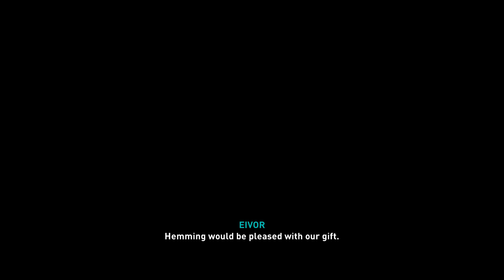Become the leader your father saw in you.(assassin’s creed Valhalla)(part 36)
Vili doesn’t have the resolve to become his father’s successor , time for the roaming warrior to become a stable leader.